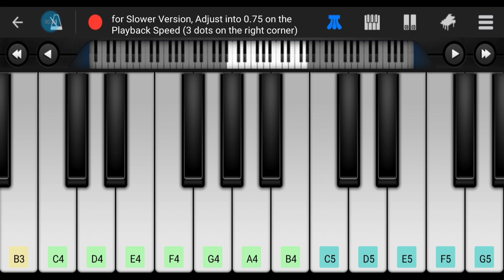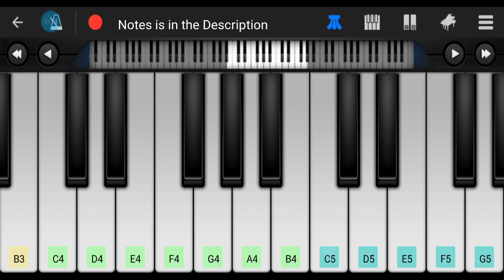The Day You Said Goodnight by Hale • Easy Piano Tutorial • Mobile App Piano • How to Play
📝Notes:

Verse:
D4 C4 D4 E4 E4 , D4 C4 G4 C4 C4 , C4 D4 E4 , E4 D4 C4 C4 , C4 G4 C4 C4
D4 C4 D4 E4 E4 F4 E4 , D4 C4 G4 C4 C4 , C4 D4 E4 , E4 D4 C4 C4 , C4 G4 C4 C4
Refrain:
C4 C5 C5 , B4 G4 G4 G4 A4 , G4 G4 G4 G4 G4 G4 G4 A4 G4
C4 C5 C5 , B4 G4 G4 G4 , A4 G4 G4 C5 C5 G4 G4 C5 D5 D5
Chorus:
D5 D5 , G4 C5 D5 C5 D5 , G4 G4 C5 D5 D5 , G4 G4 C5 D5 D5 C5 G4
D5 D5 , G4 C5 D5 C5 D5 , G4 G4 C5 D5 C5 G5 C5

(If you want to continue, go back to Verse and play it all again)

**FOR SLOWER VERSION,  ADJUST INTO 0.75 OR 0.5 ON THE PLAYBACK SPEED (3 dots on the right corner)**